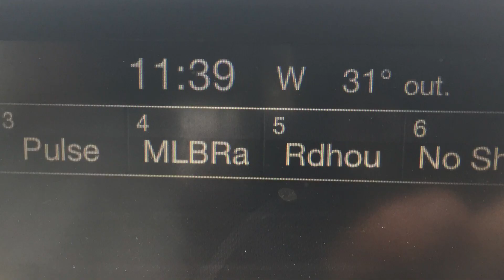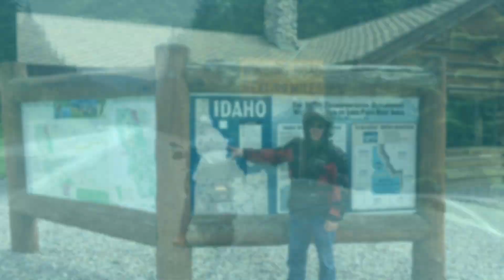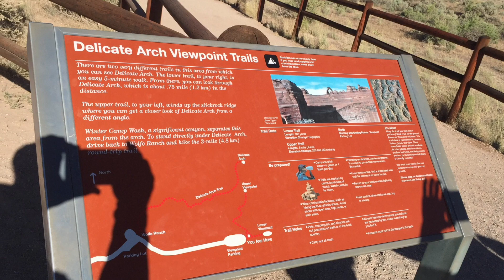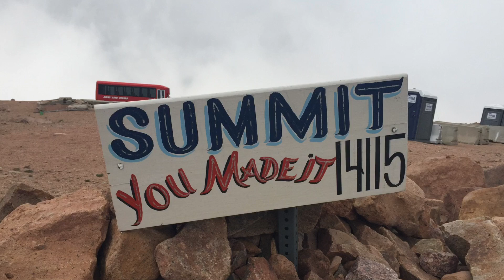Go West and RIDE!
Pensacola riders